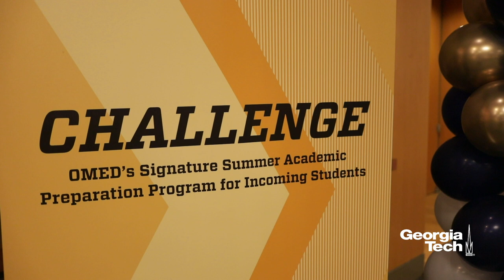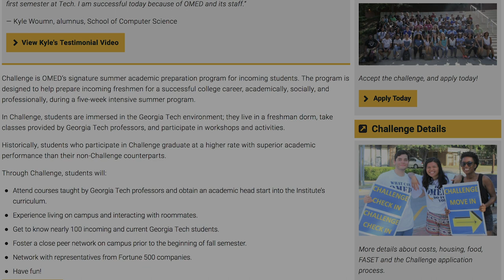OMED’s Challenge Program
Challenge is OMED’s signature summer academic preparation program for incoming students. During the five-week program, incoming students prepared for a successful college career by addressing the “7C’s” (computer science, chemistry, calculus, communication, career development, cultural competency, and community service).